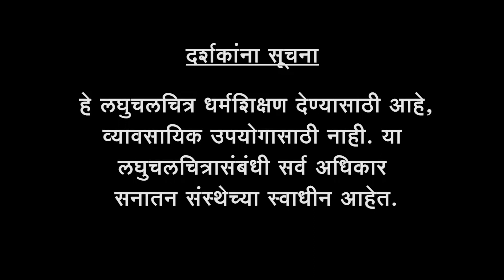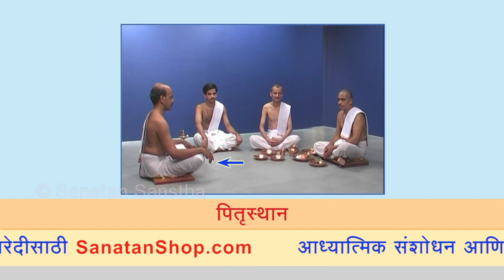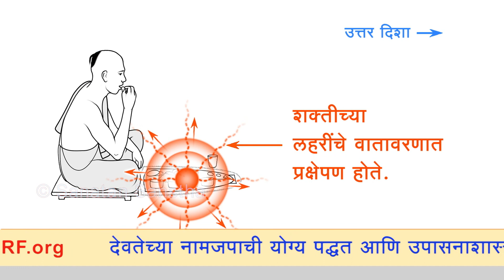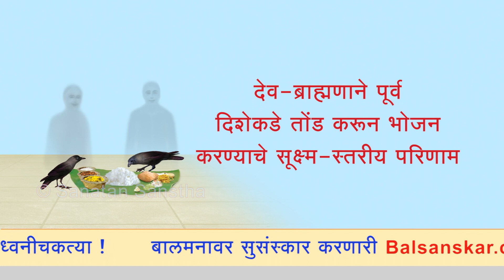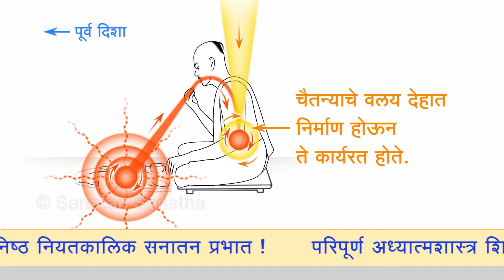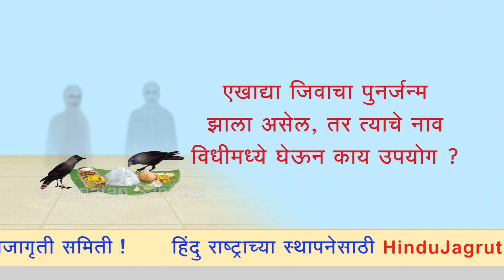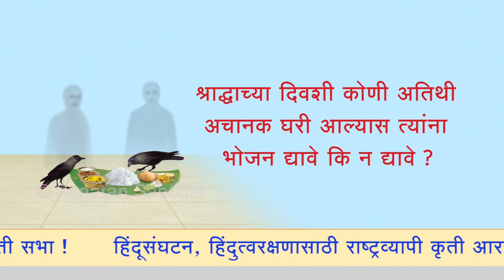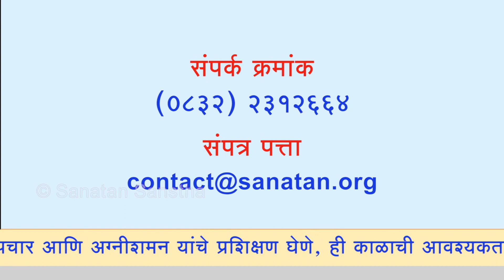महालय श्राद्धविधीतील ब्राह्मणभोजनाचे अध्यात्मशास्त्रीय कारण १०